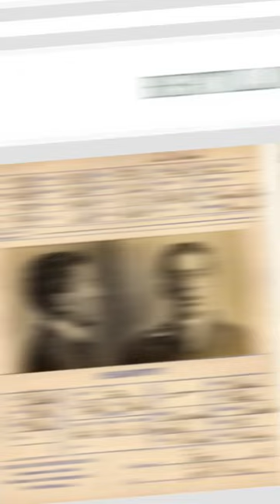The History of Fingerprint Identification.